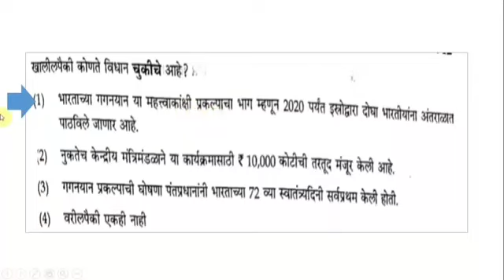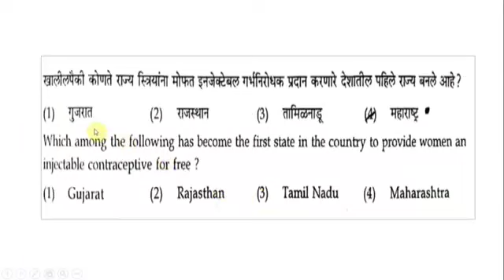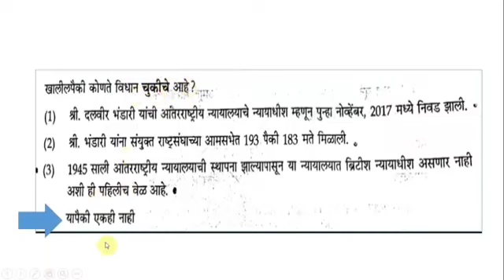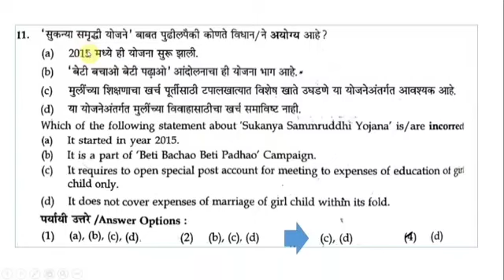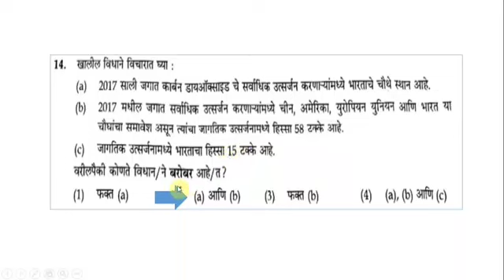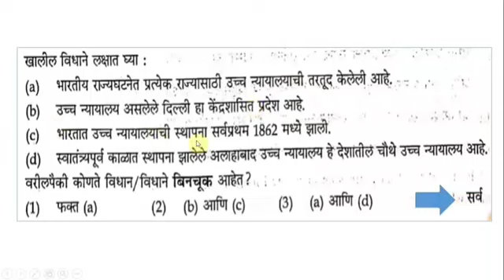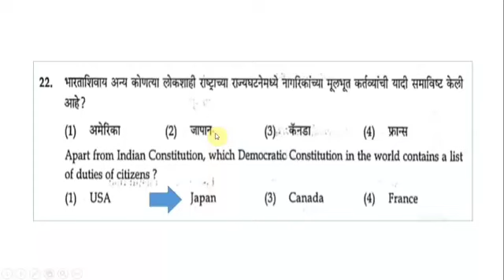MPSC Combined Pre Exam 2019 Answer key - Grade B PSI STI ASO Pre exam